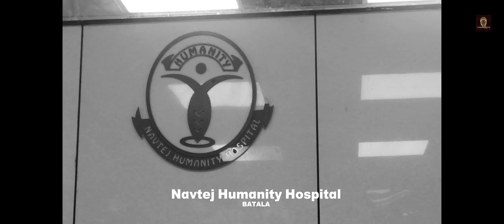Kam Utte Aale (Official Video) | Turban Beats | Sukh Sandhu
Turban Beats presents much awaited video of 'Kam Utte Aale' song. This song talks about doing greater things in life.

♪Stream the Full Song Here♪

Music/MIX/MASTER - TURBAN BEATS
Lyrics - Sukh Sandhu
Project - The Harry Kahlon Production
Director -Harry Kahlon
Asst. Dir - Jass saini
DOP -  Reg-d (Regan Dadu)
Editor - Xavier Media Works
Story/screenplay- US pictures
Film By - US Pictures

Company Contact
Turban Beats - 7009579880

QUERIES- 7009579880